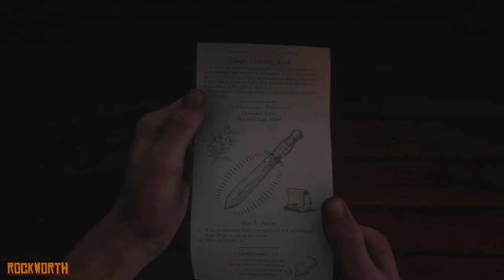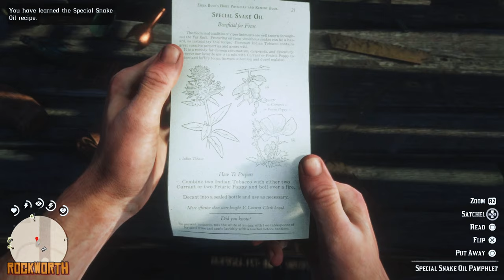RDR2 - Part 4 : Next Time You’re In Lemoyne, Visit These Places | Hidden Loot Locations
Join Rockworth Gang :
All proceeds pour directly into the channel.

Part 4! Join me as I uncover hidden loot locations in this mysterious region, guiding you to secret stashes and valuable items. Explore the untamed beauty of Lemoyne while discovering the game's best-kept secrets. Get ready for an adventure full of surprises, riches, and the thrill of the hunt.